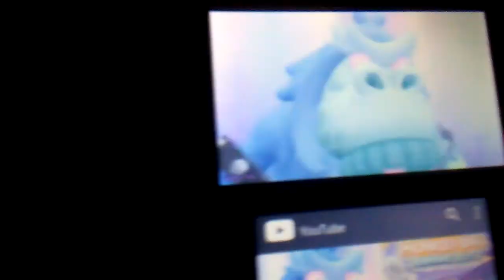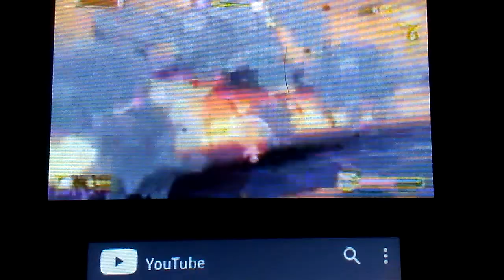SMB Banana Blitz Boss Character Theme Songs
Here are some bosses from Super Monkey Ball Banana Blitz with theme songs!
1: Tori- Cosmorot (Electro Swing)
2: Saru- Delight (Rose)
3: Yeti- Best Day Ever (Spongebob)
4: Mechanic- Woodpecker from Space (Video Kids)
5: Tako- Pirates of Caribbean *Techno*
6: Diva- I'll Believe (Altima)
7: Barbara- Night of Nights *Piano* (Touhou)
8: Nika- Super Mario World Anime Musical